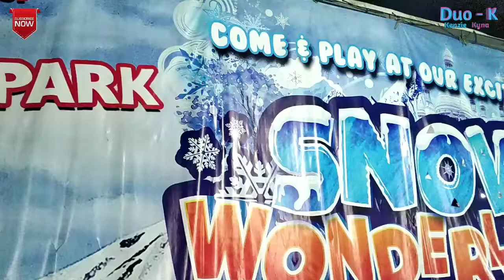Mainan Seluncuran Salju di Jateng Fair 2019 | Asyiknya Duo K Kenzie Kyna